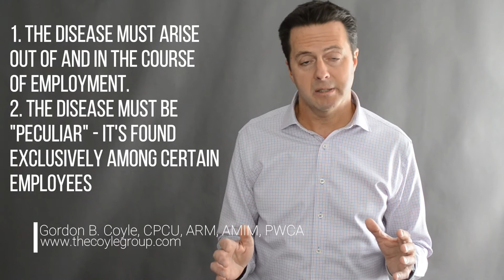Coronavirus Risk Management - How Civil Authority And Business Interruption Works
The Coronavirus is disrupting business across the globe.  Large firms and small businesses are all being impacted.  In this video, I discuss coverage elements such as Business Income - commonly called Business Interruption Insurance, Civil Authority coverage, Workers Compensation, General Liability, Employment Practice Liability and D&O; and how these policies will likely respond to Coronavirus or Covid-19.

Have questions?  We have answers when it comes to risk control strategies, insurance, claims and more.

👦 Gordon Coyle is the CEO and Senior Risk Architect of The Coyle Group, a New York-based insurance brokerage and risk consulting firm, focused exclusively on the business insurance market.
🏡To learn more about The Coyle Group, please we are located at: 30 South Main Street, New City, NY 10956